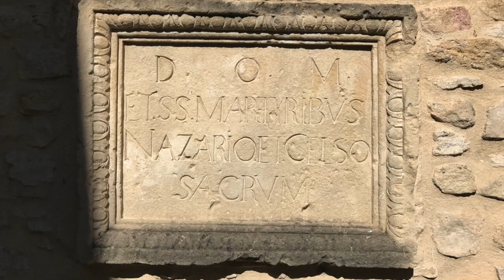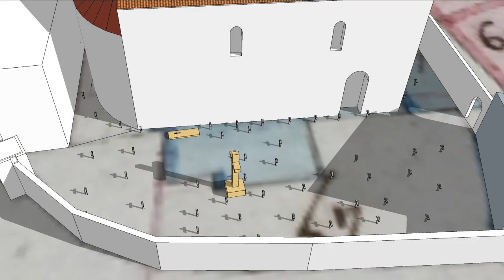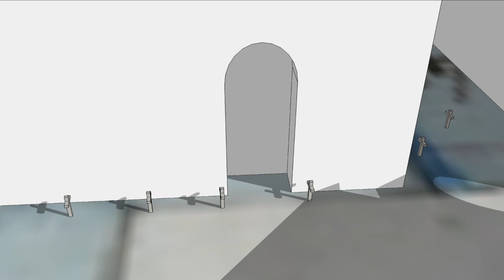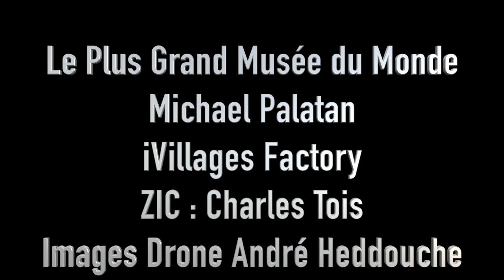Le cimetière de Saint-Nazaire